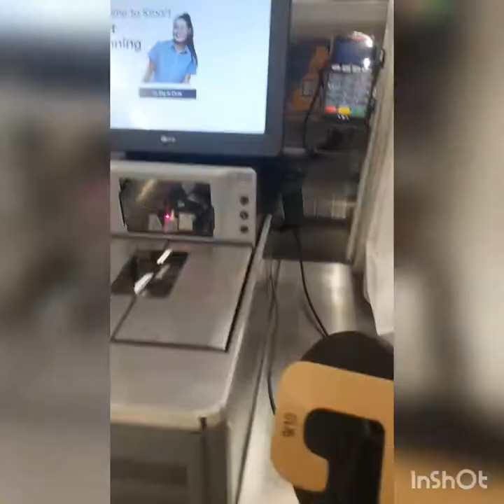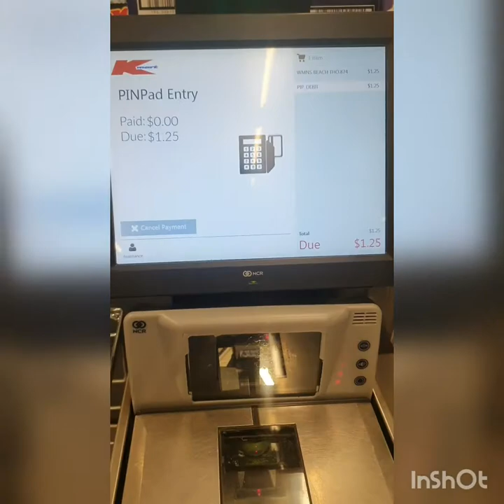MKTG3023 Reality Item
Does money buy happiness or does a low cost equal a weak brand relationship? Let's find out!